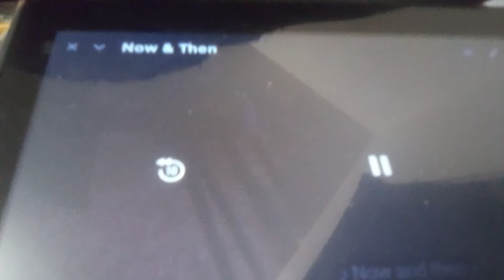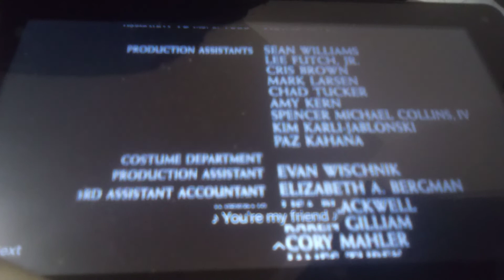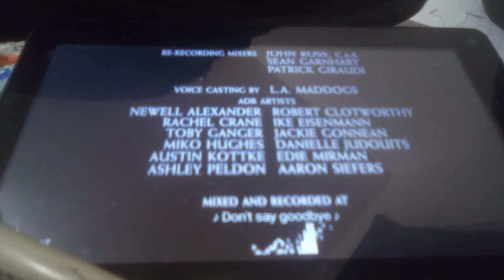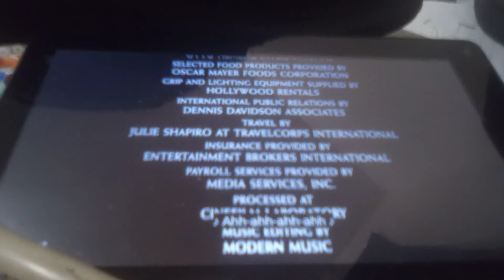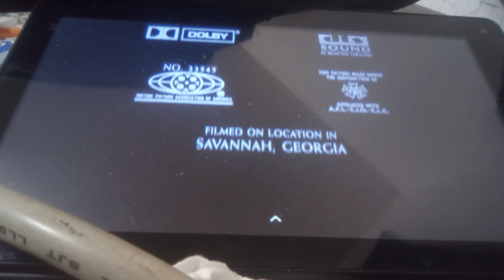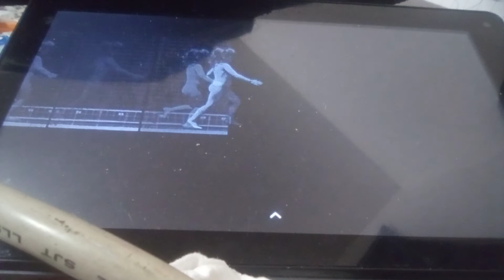now and then end credits 2001